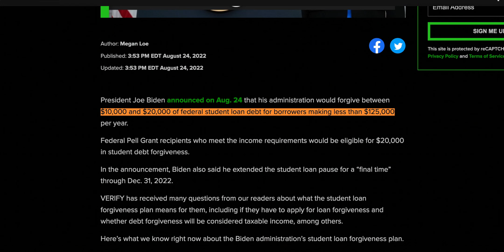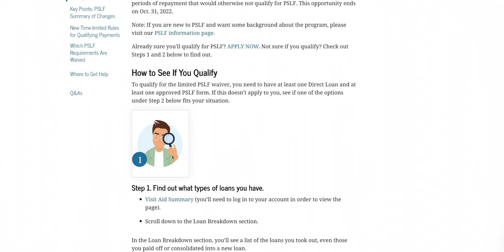Student Loan Forgiveness - Are You Eligible?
President Biden just announced that Americans making less than $125,000 per year would be allowed to slash up to $20,000 off of their student loans. This is the first time there has been such a major student loan forgiveness plan.

Who is eligible for this plan? More than 40 million Americans should be eligible. However, because the Department of Education is in charge of this program, the rollout is a little bit rocky. They don't have all of the data on incomes needed to make this process seamless.

to see if you can apply for student loan forgiveness.